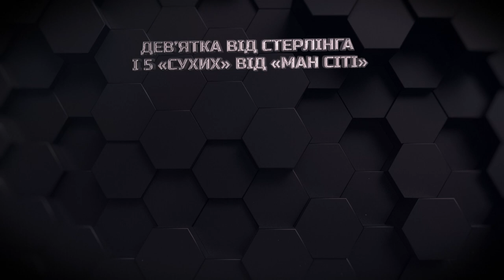Сікан забиває дебютний гол за «Ганзу», огляд матчів ЛЧ | 12 гравець: 100500 свіжих новин спорту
Тренер «Аталанти» отримав червону картку через гол Малиновського, «Шериф» Вернидуба продовжує дивувати та інші несподіванки єврокубків. Максимум спорту за тиждень – у свіжому випуску "12 гравця"!

Партнер програми: Favbet Ukraine